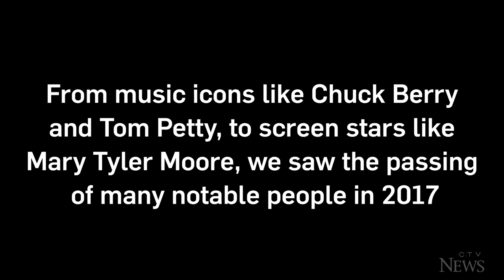A look back on the stars we lost in 2017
From music icons like Chuck Berry and Gord Downie, to screen stars like Mary Tyler Moore, 2017 saw the passing of many notable people.